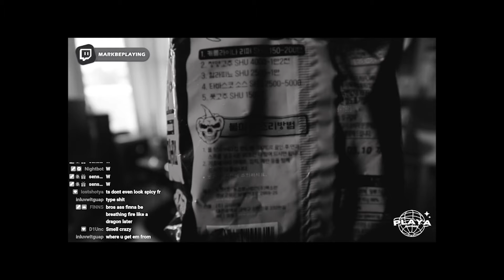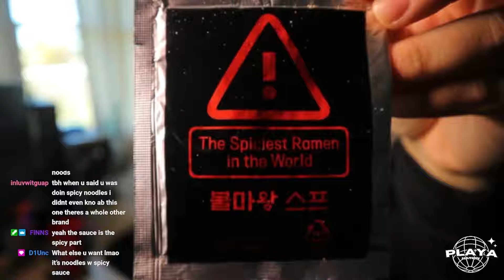Eating The Worlds SPICIEST Ramen Noodles!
I instantly regretted this decision...

0:00 Making The Ramen
2:29 Eating The Ramen